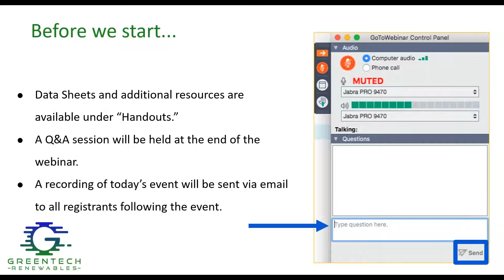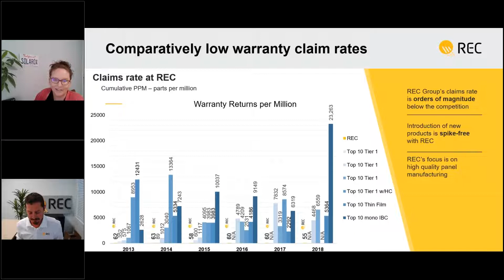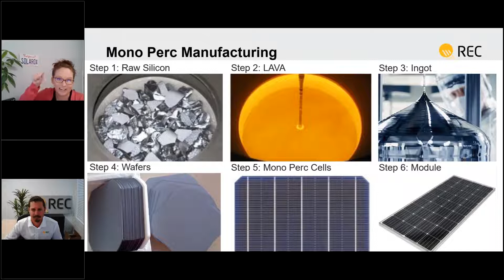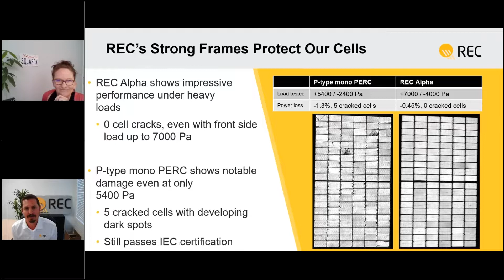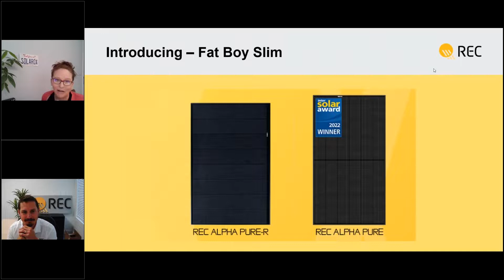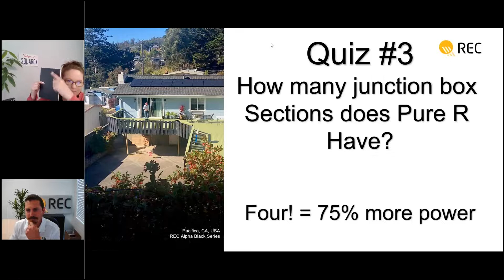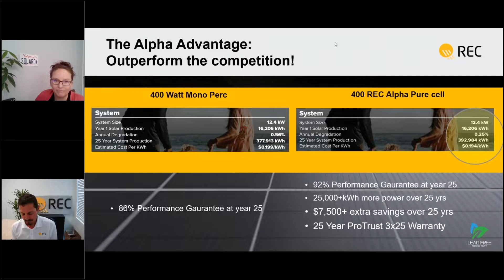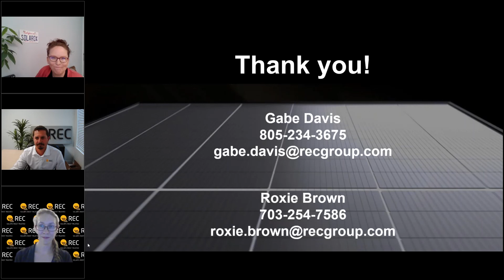Maintain Long-Term High Power and Energy Savings with Alpha Pure-R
September 29, 2022, Alpha Pure-R introductory training with REC Solar